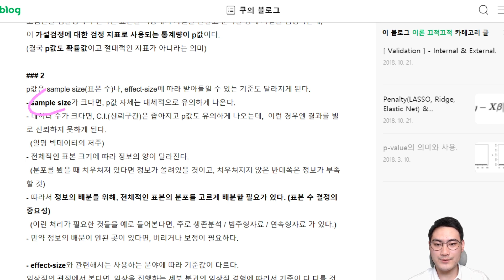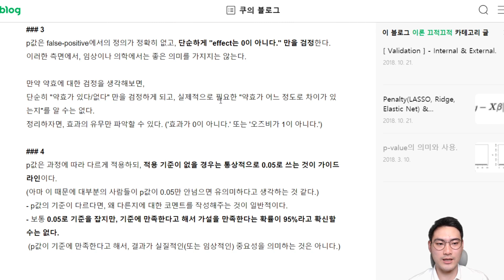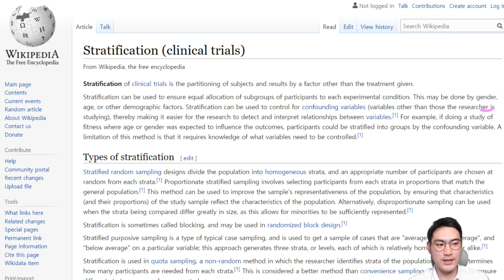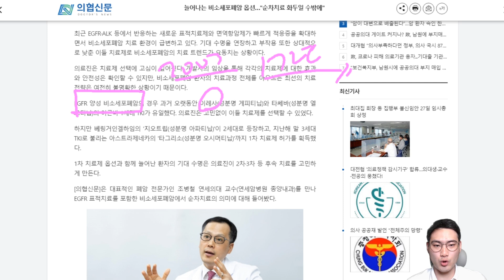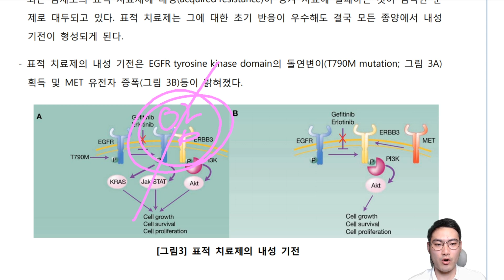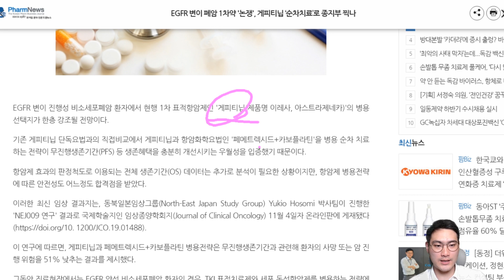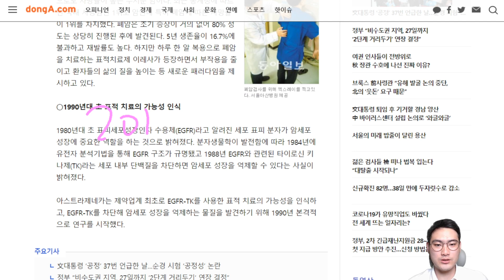에이치엘비 리보세라닙 병용에서 우수한 PFS가 나온 gefitinib은 무슨 약인가?